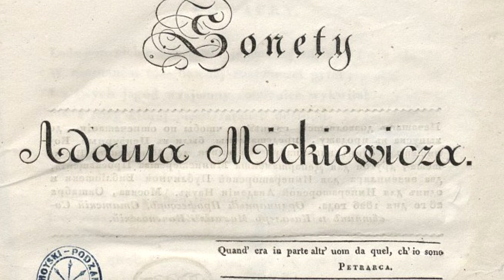Adam MICKIEWICZ - ŻYCIORYS, biografia, najważniejsze informacje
Życiorys Adama Mickiewicza